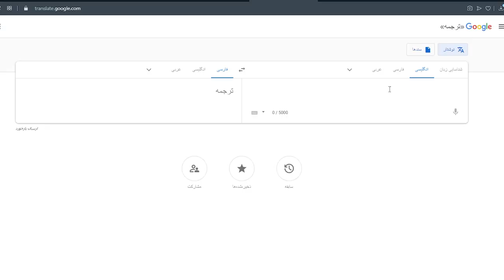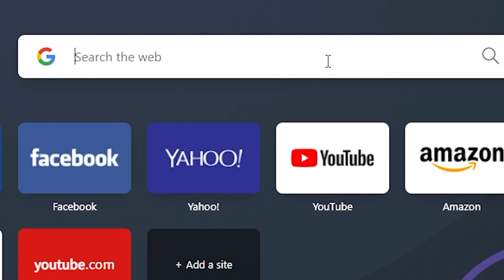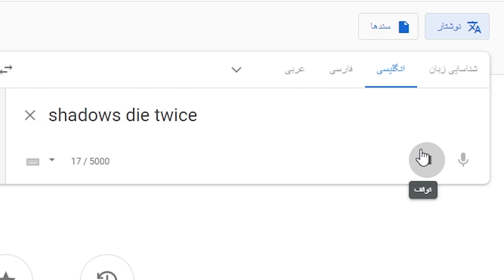بهترین بازی های جایگزین برای بازی های انحصاری PS4 #1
هی چخبر لکس گنگ؟^_^
ازین سبک ویدیو ها دوست دارید بزارم؟ محتوای زیادی ازش دارما :)
اگه دوست داشتین حتما لایک کنید و اگه نظری داشتید بنویسید و اگه هنوز سابسکرایب نکردی...
خو ساب کن:/
CU